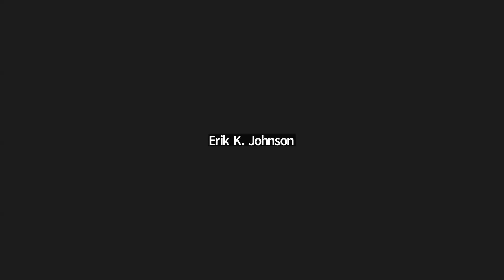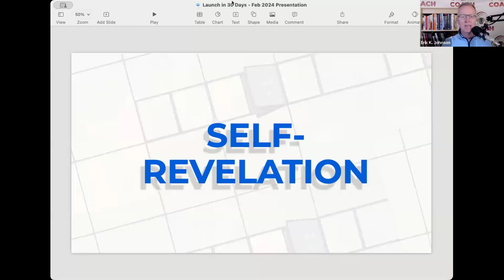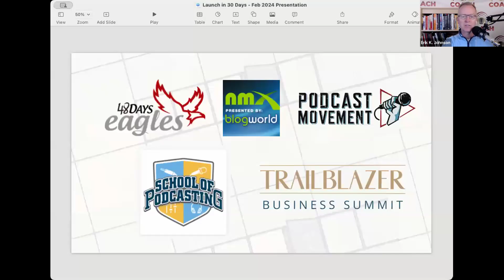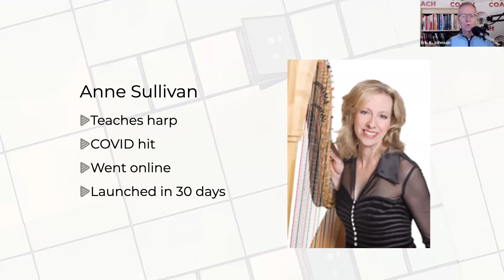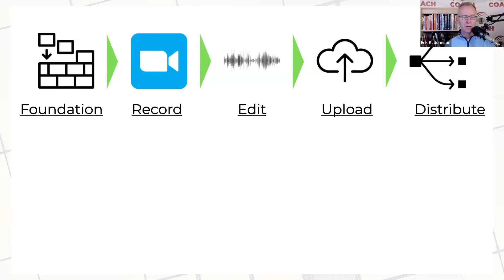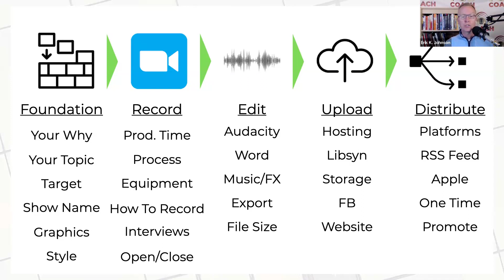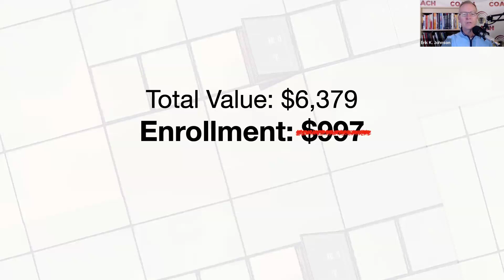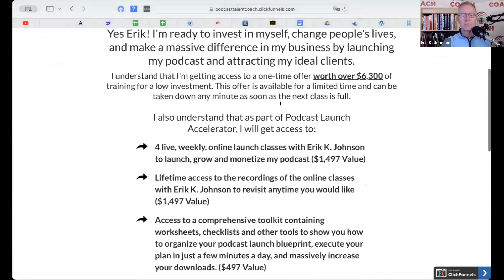How to Launch Your Podcast in 30 Days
During this LIVE Podcast Launch Workshop, you will ...
- Discover the EXACT steps necessary to launch your podcast
- Walk away with your custom plan to launch in 30 days
- Uncover the real  reasons why podcasts don't make money, and the secrets to avoid those pitfalls
- Be perfectly clear on the exact next steps to take to implement your plan
- Get individualized help to get your questions answered live and ensure you are on the right track to implement your strategy